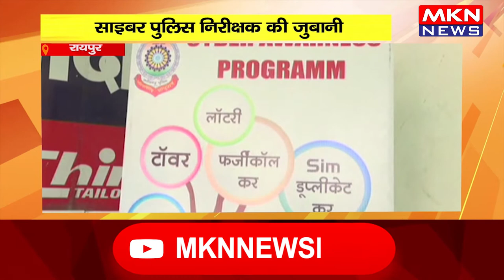रायपुर- साइबर ठगी से बचने के उपाय, साइबर पुलिस निरीक्षक की जुबानी